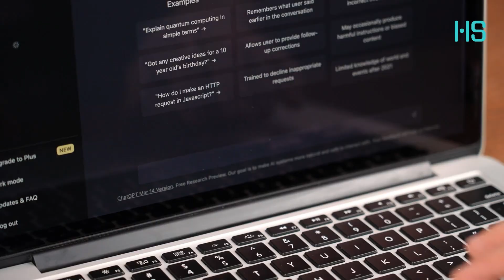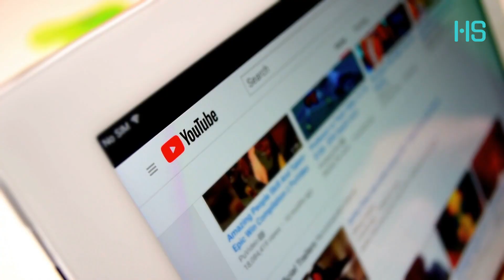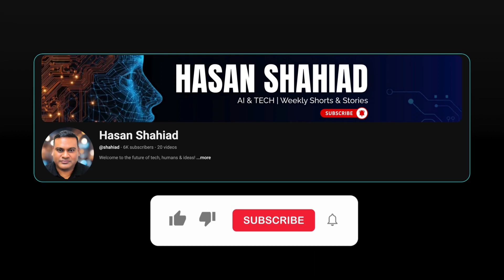November 2025 Rewind - The Month AI Changed Forever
November 2025 changed AI forever!
GPT-5.1’s new Thinking Mode, Gemini 3 becoming a private AI OS, Claude 4.2 questioning its own answers, the death of Prompt Engineering, and YouTube’s shocking discovery update… all happened in one month.

This is the full cinematic rewind of everything that mattered between 1–30 November 2025, explained simply, visually, and without hype.

Chapters:
00:00 The Month AI Changed Forever
00:55 The Reasoning Era Begins: GPT-5.1, Gemini 3 & Claude 4.2
01:52 Prompt Engineering Dies: The Rise of Context Systems
02:36 YouTube’s New Algorithm: User-Prompted Feeds
03:11 Deepfakes, Security Threats & Global AI Regulation
04:12 AI Breakthroughs: Exoplanets, Fusion, Medicine & Robotics
05:10 The Agentic Era: From Assistants to AI Employees